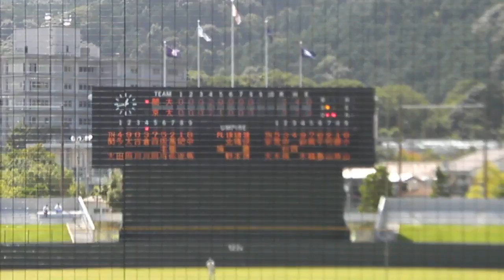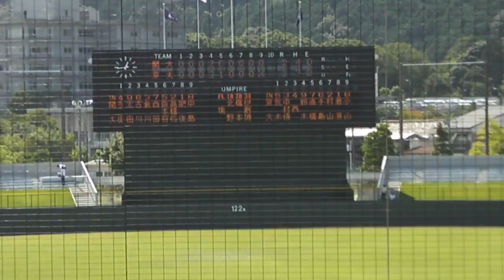【2017年秋 関西学生野球】京大勝利の場面_2017090901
2017年秋 関西学生野球、京大勝利の場面です。